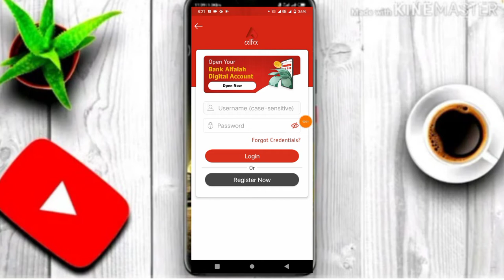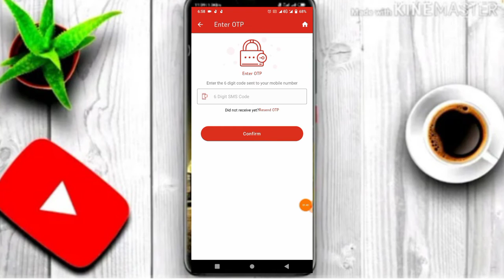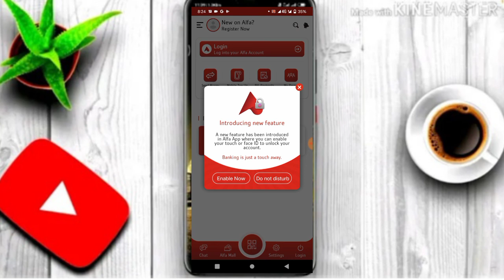Alfa App verification code not receive